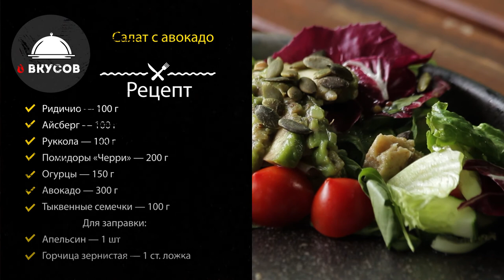Иван Панфiловъ учится готовить! | «8 ВКУСОВ»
Ивана Панфiловъ учится готовить! А также: каким был рок-клуб Владивостока и как родилась одна из самых популярных групп города.